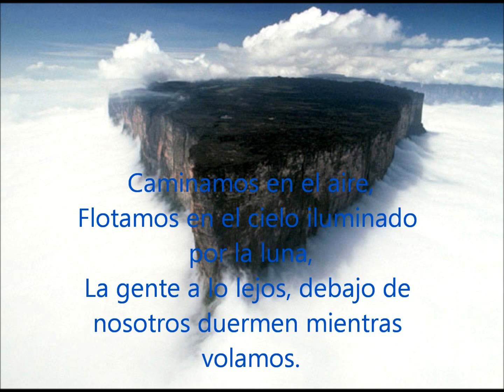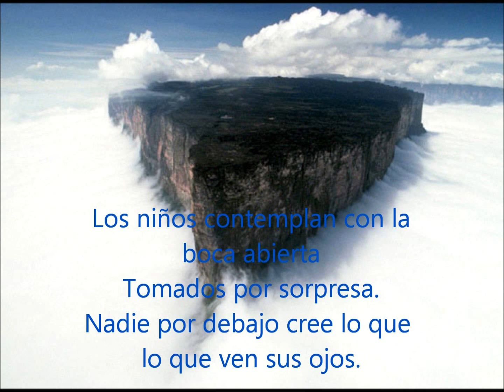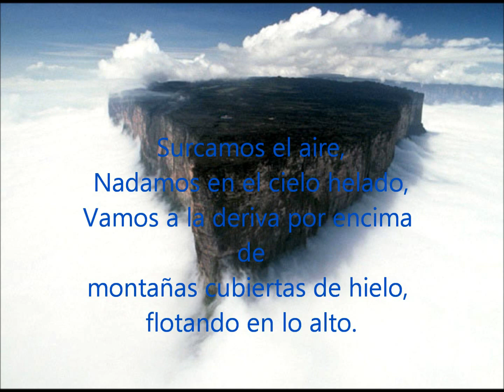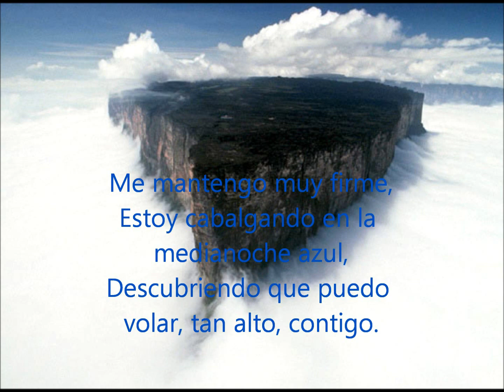Walking in the air - Nightwish (subtitulado)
Una cancion muy buena (entre muchas de nightwish) y ahora traducida por MI jaja disfruten